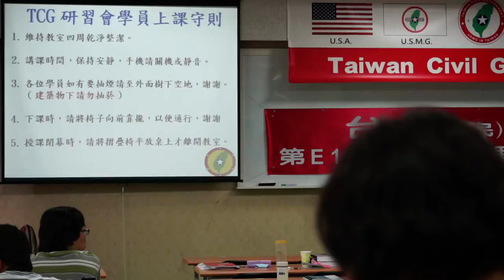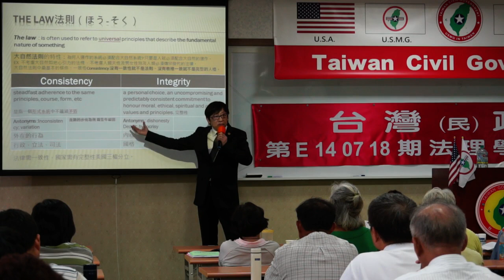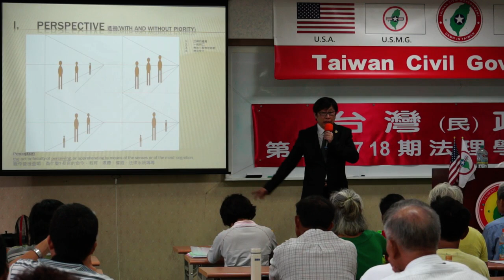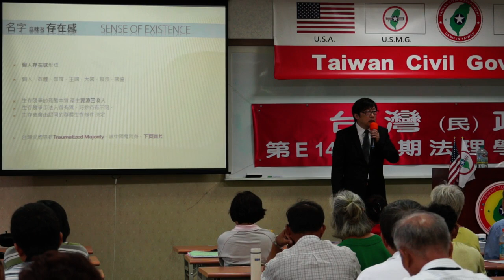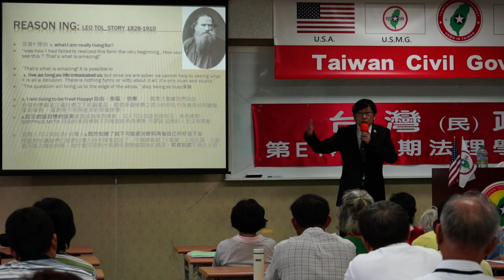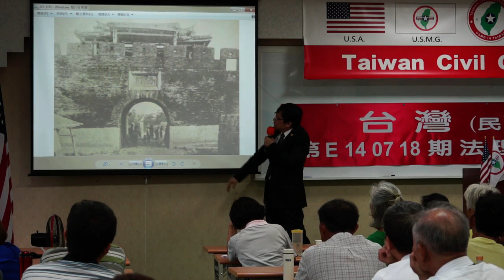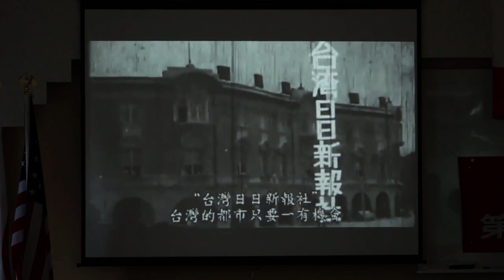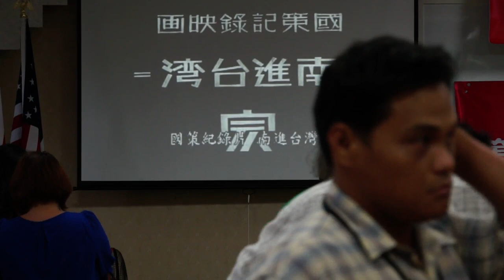140719-6-台灣史解碼-徐格麟-台灣(民)政府第E140718期法理學院初級班